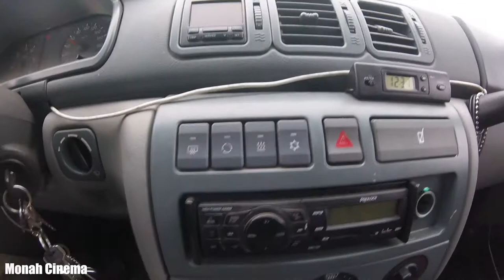#1 Как легко снять вискомуфту с помощью зубила и что потом делать. Часть 1. Отпуск!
Всем Привет!!!
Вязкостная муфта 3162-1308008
Вязкостная муфта (или вискомуфта от лат. viscosus — вязкий) — это механическое устройство, которое передаёт вращающий момент посредством вязкой жидкости. Конструктивно она состоит из множества круглых пластин, имеющих выступы и отверстия. Эти пластины расположены очень близко друг к другу в герметичном корпусе. В муфте имеются две группы пластин: ведущие, соединённые с ведущим валом, и ведомые — с ведомым. Ведущие и ведомые пластины расположены чередуясь и соосно. Однако началось всё не с неё, а с обыкновенного ролика, который в самый не подходящий момент заклинил. Из за этой поломки соскочил ремень и автоматом перестал работать генератор, гидроусилитель руля, водяная помпа  и естественно та самая вискомуфта на которой стоит крыльчатка, которая должна охлаждать охлаждающую жидкость в радиаторе. Дальнейшая поездка была весьма выматывающей, так как предстояло вовремя остановится не доводя машину до кипения и ждать когда она сильно остынет. Дальше опять заводить и проезжать метров 500-800 до того как она нагреется не доводя до критической отметки. В итоге 12 км. которые мне оставалось до конечной точки моей поездки (а это была наша деревня в которую я ехал в отпуск) я ехал 5 часов. На следующий день предстоял ремонт, ремонт который потянул сразу аж на 2 части ролика. Смотрите! Это было не предсказуемо...
Если хочешь помочь нам:
3) напиши любой комментарий внизу под этим видео